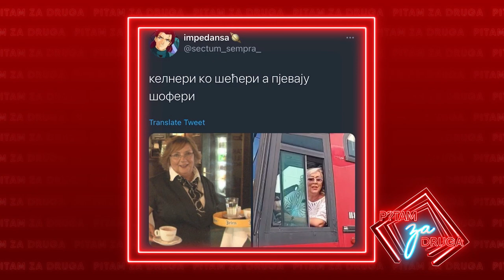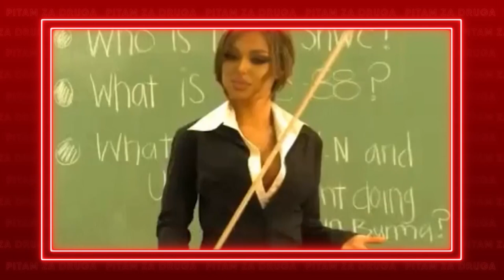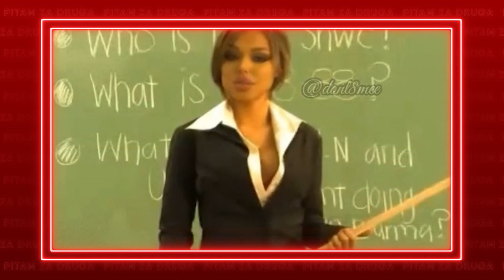Pitam za druga - deo 3 - Ermina ukrala Miljanine cigarete zbog pesme - 15.05.2021. - Red TV